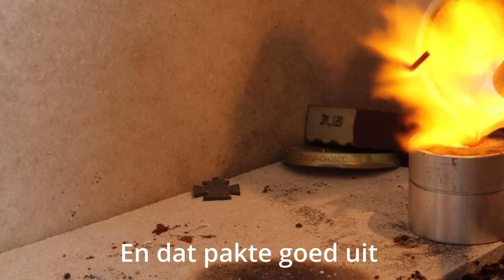Zelf zilver smelten.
in deze aflevering maak ik voor het eerst iets van zilver.
met  Delfsklei casting

ik moet nog veel leren maar het begin is er...